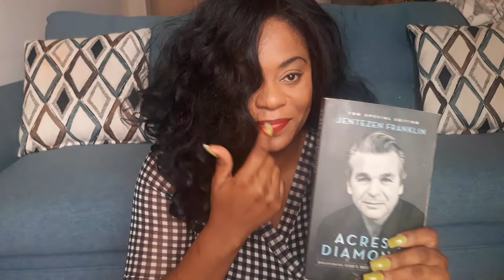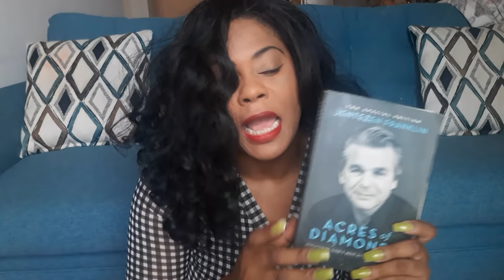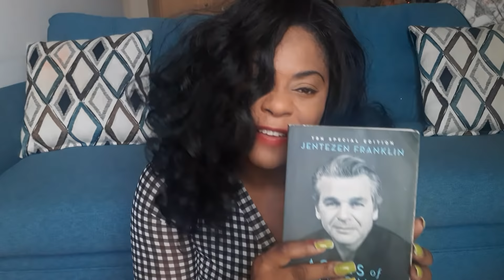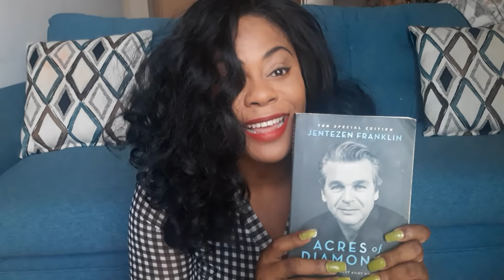Acres of Diamonds Book Review Jentezen Franklin